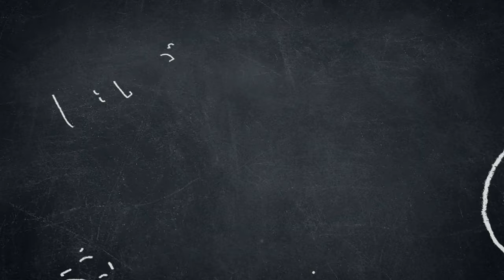Shah Wali Ullah | Pakistan Studies - The History and Culture of Pakistan | O Level and IGCSE Class 1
The following video is presented by Educate A Change The speaker, Hunain Zia, has previously achieved considerable success in the high-school educational stream, gaining a massive 154 Total A Grades and 7 Major Distinctions, a process in which he broke/ set 11 different world records, including the most A grades ever achieved, most subjects ever appeared in, most distinctions, gaining distinctions across two separate boards (Pearson Edexcel and CAIE) within the same year/ ever, and even 19 hours of constant examination.  All records stand intact today. Hunain pursued his Honors Accounting Degree from the prestigious Bentley University, and then completed an LLB (in Honors) from University of London. Currently, he manages multiple social and commercial projects, has founded digital streams and works tirelessly in the education sector.

Educate A Change focuses on truly bringing change in the educational sector worldwide. All our courses are designed to ensure success, and provide complete preparation without requiring any other external material. Therefore, it takes away the expense of academies, books, past paper compilations and other miscellaneous items. Instead, by just the courses we offer, the student can prepare fully for the best grades in their CAIEs, Edexcel and other high-school exams. The earnings from our course-sales are invested in social projects and growing the free educational activities of Educate A Change.

Subject: Pakistan Studies (2059) & Pakistan Studies (0448)
Educational Stream: O Level & IGCSE
Language of Communication: Urdu
Video Number (For This Subject)
Topics Covered: Shah Wali Ullah
Previous Video:
Next Video:
Playlists For This Video:

Specific Paid Course For The Subject (Full Scale Course) - The History and Culture of Pakistan
Specific Paid Course For The Subject (Full Scale Course) - The Environment of Pakistan

All courses have limited spots available, and they are offered on a first-come, first-served basis. Course seats are only confirmed after payment of the dues. Reach out today to ensure that your spot is guaranteed

Please Note: Free education groups on WhatsApp are no longer created. Free courses (used for demonstration purposes for our real courses) are available

To stay updated with our upcoming future social projects and educational activities, along with volunteering and other opportunities, follow the groups and social media profiles. Every step matters.